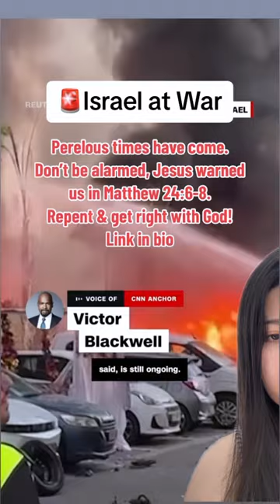Pray for God’s Holy Land 🙏🏼✝️🇮🇱🕊️